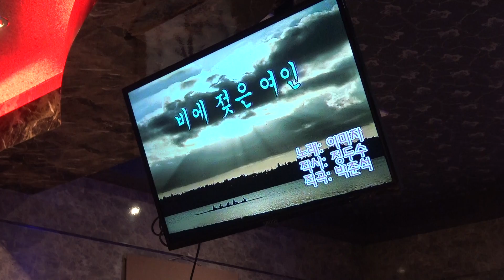가수 은경순 비에젖은여인 장소 조조아노래교실 일시 2018 5 31